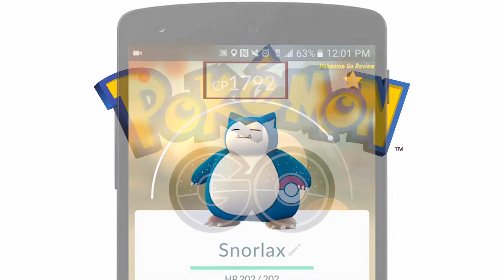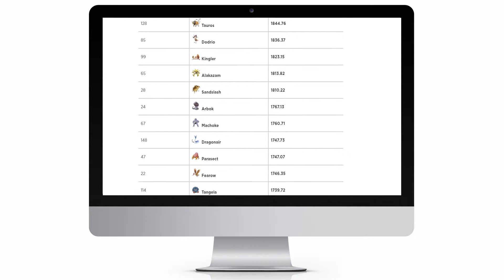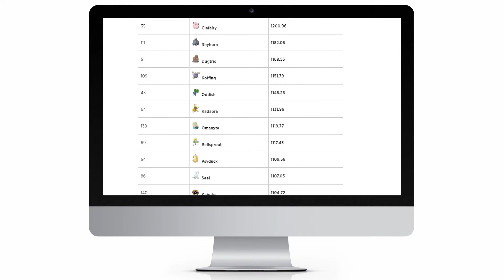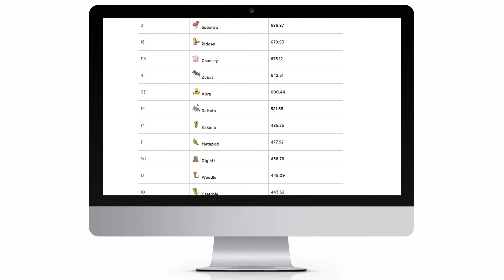Pokemon GO: Combat Power в игре Покемон Го